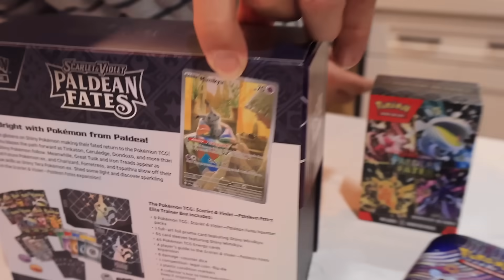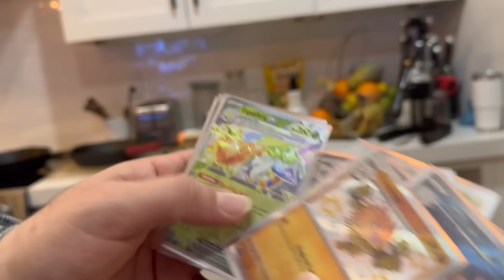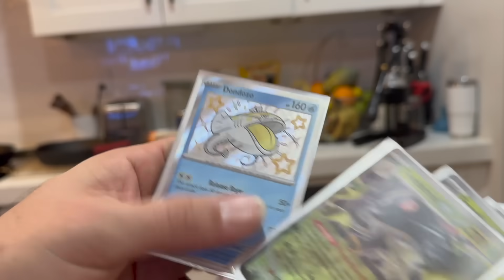First Time Out As A Family Of Four!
Our first time out as a family of four and officially alone since my parents left!